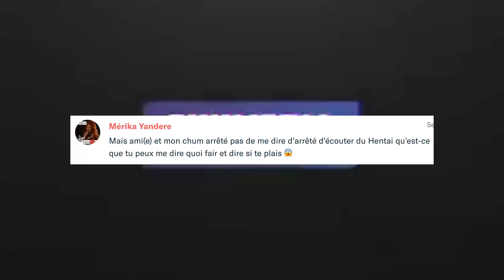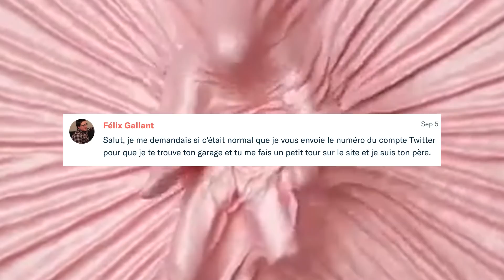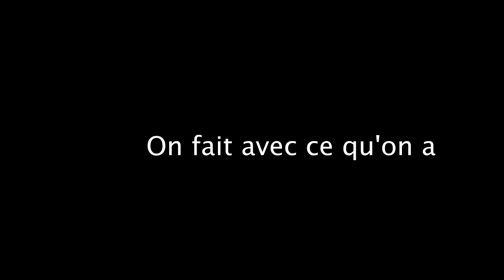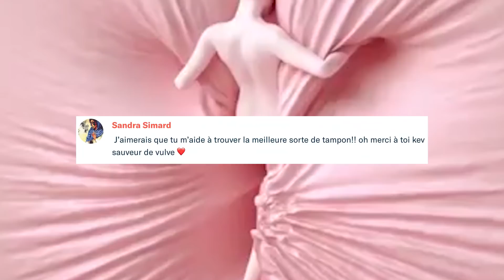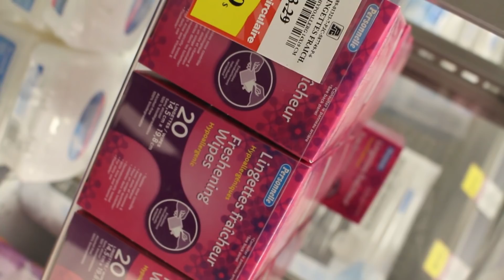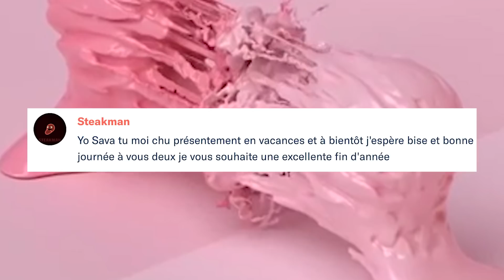J'approuve le PONY PLAY | CON-seils #1.11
La dernière vidéo pour le CON-seils 1.0, je vais revenir en force avec la version 2.0, vous allez jizz

Si t'as lu jusqu'ici, écris " Hop biatch, HOP!" dans les commentaires